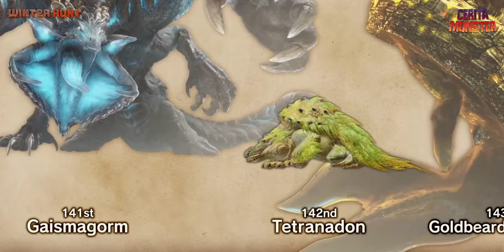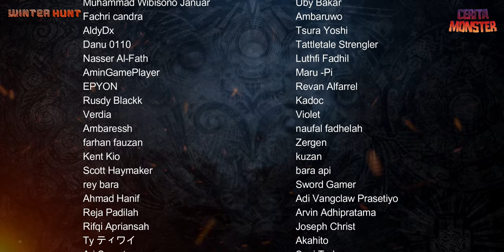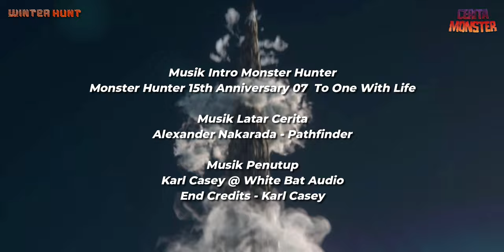Cerita Gypceros | MONSTER HUNTER LORE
Source :
Monster Hunter Freedom
Monster Hunter Dos

Monster Hunter Illustrations - pg. 49

monster hunter, gypceros, purple gypceros